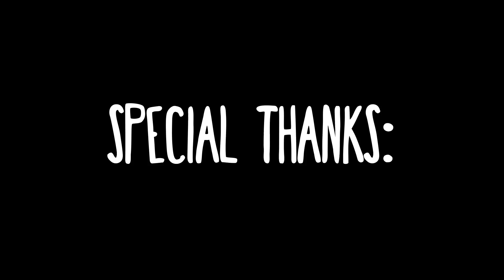Suede Film: Ratatouille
This video was created for a college assignment at ECV, Paris where we had to create a suede film. We chose an animated film, Ratatouille.

Feedback and comments are appreciated.
P.S The music is taken from Ratatouille film